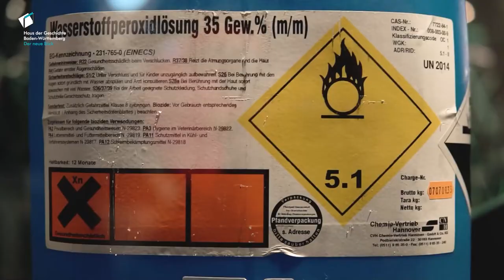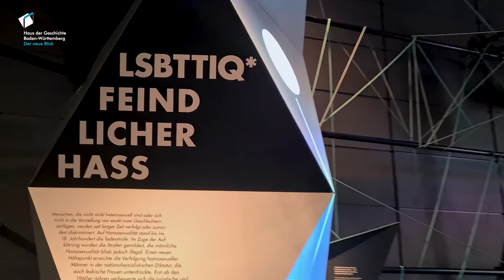Hass. Was uns bewegt. Große Sonderausstellung im Haus der Geschichte Baden-Württemberg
Hass! Er speist sich aus Angst, Neid und Verachtung in einer Gesellschaft. Er richtet sich gegen das, was fremd erscheint, und das, was ganz nahe liegt. Hass gehörte und gehört zum Alltag. Er äußert sich in Rassismus und Sexismus. Er richtet sich gegen "Ungläubige" und gegen "das System".

Die Ausstellung zeigt rund 200 Hass-Objekte aus 200 Jahren. Doch sie lässt die Besucher*innen nicht mit der zerstörerischen Emotion alleine. Sie zeigt auch Wege aus dem Hass. Und sie bietet einen Raum, sich persönlich mit Hass auseinanderzusetzen. Denn es werden viele Fragen offenbleiben: Wie können wir mit bedrohlichem Hass umgehen? Darf Hass eine Antwort auf Hass sein? Und gibt es sogar einen guten Hass – etwa wenn er sich gegen Unterdrücker richtet?

Die Ausstellung "Hass. Was uns bewegt" ist bis zum 24. Juli 2022 im Haus der Geschichte Baden-Württemberg zu sehen.